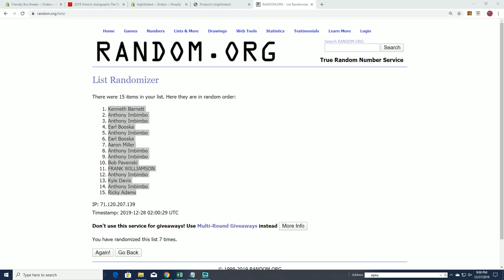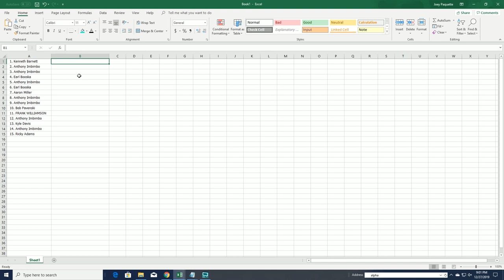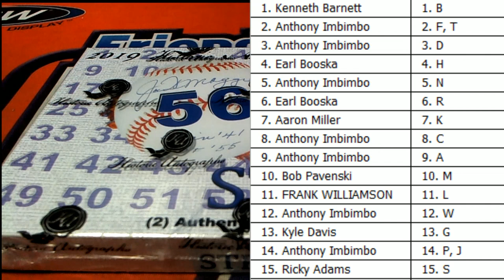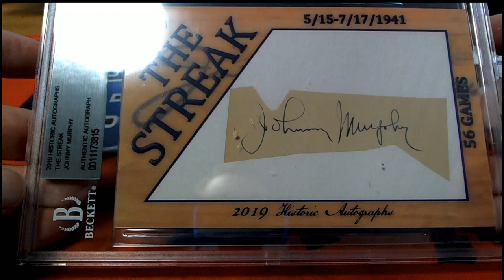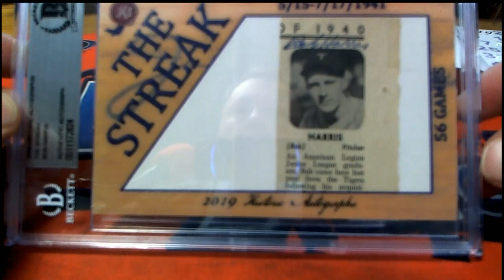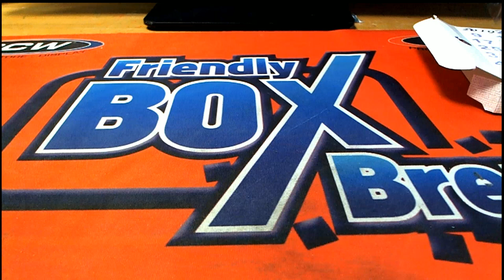2019 Historic Autographs The Streak Baseball Box ID 19HATSTRK102